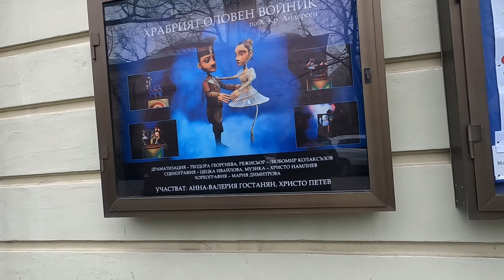Yanbol Elhovo Bulgaristan 11.01.2022